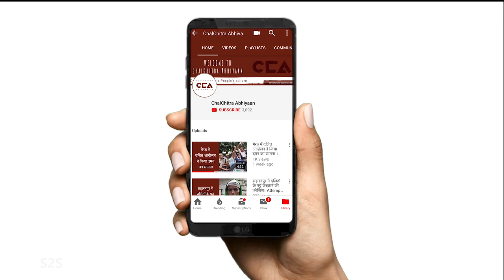भाजपा के बारे में क्या बोले यूपी के किसान? | What did the UP farmers say about the BJP?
चलचित्र अभियान की टीम ने शामली ज़िले के कस्बा बनत में किसानों और नौजवानों से बात की उनका कहना है कि 5 साल में एक बार भी भाजपा का विधायक हमारे गांव में नहीं आया । इस सरकार में मजदूर और किसान वर्ग बहुत दुखी है इसलिए हम जयंत चौधरी जी को जिताएंगे।

The team of ChalChitra Abhiyaan spoke to the farmers and youth in Banat town of Shamli district. They say that even once in 5 years, a BJP MLA did not come to their village. The working class and farmers are very unhappy with this government and will make Jayant Chaudhary win.